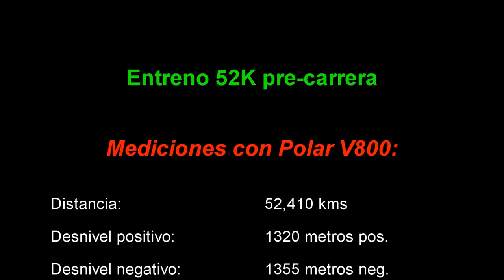Entreno "Oficial" pre-carrera a 2 semanas de la Ultra